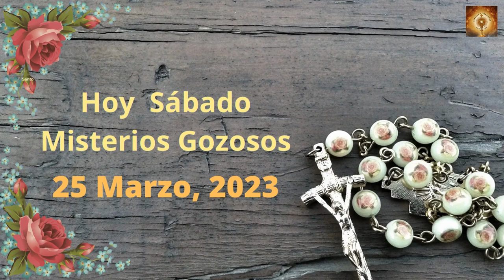Santo Rosario hoy sábado 25 de Marzro Misterios Gozososos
Santo Rosario
00:24 Credo
1:26  Peticiones
1:36 Primer misterio, La anunciación del Angel a María.
6:36 Segungo misterio, María visita a su prima Sant Isabel.
11:32 Tercer misterio, El niño nace en el portal de Belén.
16:32 Cuarto misterio, la Presentación del niño Jesús en el templo.
21:41 Quinto Misterio, El niño Jesús perdido y encontrado en el templo.
26:46 Salve
27:38 Letanías